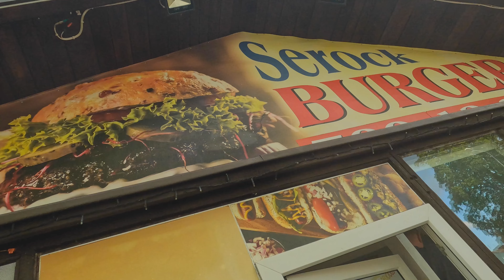SEROCK BURGER - ŹLE TRAFILIŚMY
Burgerownia Serock Burger, byliśmy, sprawdziliśmy i oceniliśmy. Film nagrany w Serocku w 2023 roku, zobacz czy jeśli będziesz mieć ochotę na fast food, to czy warto odwiedzić to miejsce. Testowaliśmy też burgera wegetariańskiego. Cztery testy burgerów, ceny i ogólne wrażenia.
► Czytamy wszystkie komentarze, chcesz nam coś powiedzieć, napisz pod filmem.